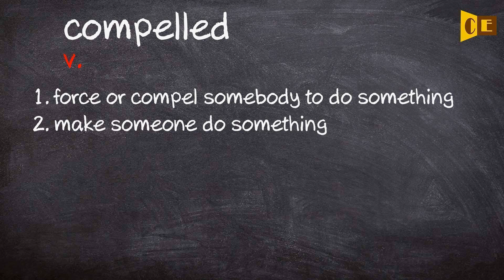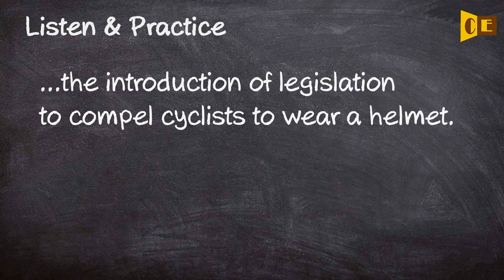Compelled Pronunciation, Paraphrase, Listen & Practice